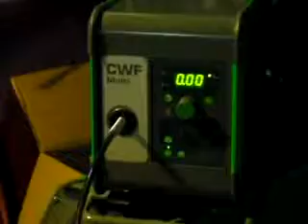TIG welding with Migatronic PI and CWF multi